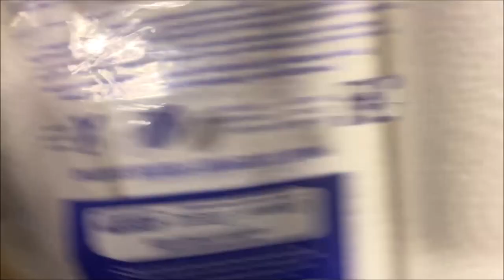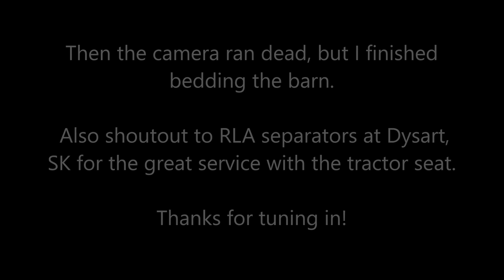Fixing an Air Ride Seat and Bedding Cattle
Just ranching!